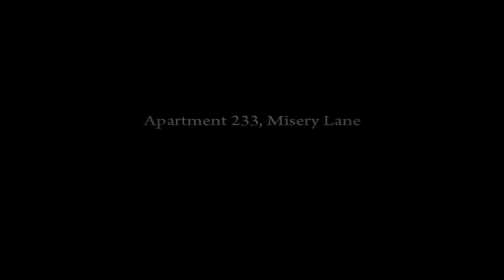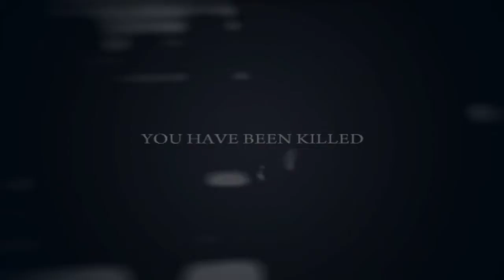Mafia2: Singleplayer [Demo]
Josh plays a demo of Mafia 2.